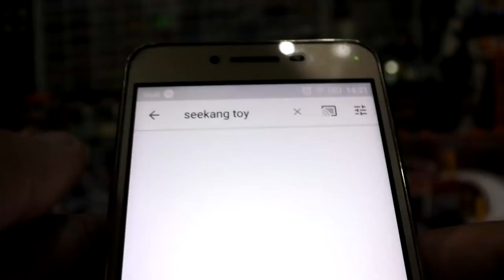ทำฉากโรงซ่อมหุ่นยนต์ Robot Wars ep 31 ทำเองได้ by seekang toy